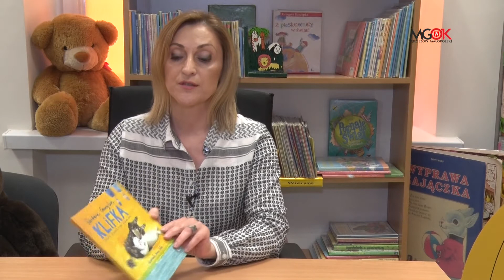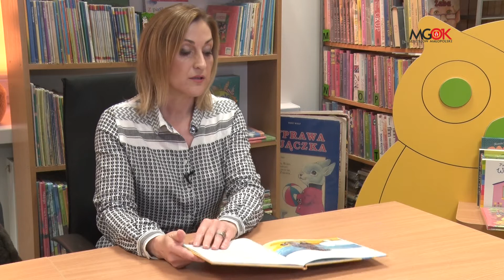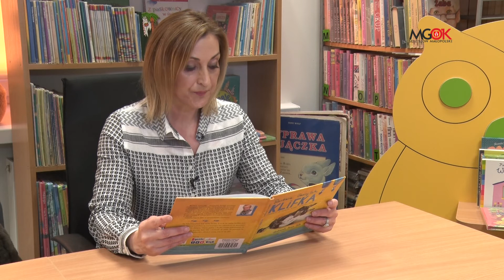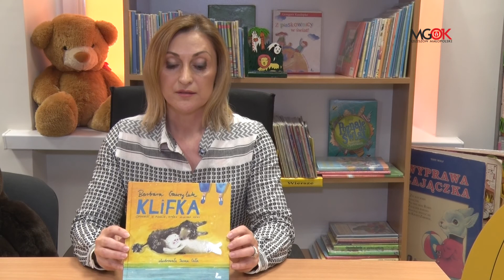Czytanki, rymowanki. Odc. 19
Biblioteka Publiczna w Sędziszowie Małopolskim wraz z filiami zaprasza na zajęcia „Czytanki, rymowanki” w ramach akcji pt. "Z kulturą w domu".